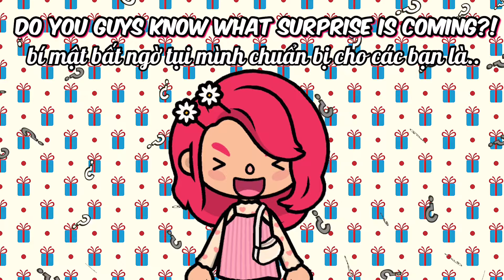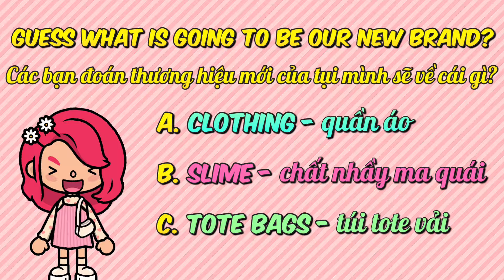‼️🎊 THÔNG BÁO CHÍNH THỨC GIVEAWAY MỪNG 200K NGƯỜI ĐĂNG KÍ 🎊‼️🥳❤️ | NEW GIVEAWAY ANNOUNCEMENT!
👉 Bước 1: Follow Instagram của chúng mình - MIMICECES / ☆ MIMI CECE’S ☆ (@mimiceces) • Instagram photos and videos
👉 Bước 3: Trả lời câu hỏi này của tụi mình nha:
CÁC BẠN ĐOÁN THƯƠNG HIỆU MỚI CỦA MIMI CECE SẼ LÀ VỀ CÁI GÌ?
A. Quần Áo 👚
B. Slime 🧸
C. Túi vải tote🌻
💝 SAU KHI HOÀN THÀNH CÁC BẠN BÌNH LUẬN ĐÁP ÁN CỦA MÌNH CÙNG EMAIL CÁ NHÂN (để mình liên lạc nếu bạn thắng🥇) VÀ CHO MÌNH BIẾT CÁC BẠN ĐÃ XONG NHA!
🏆 3 NGƯỜI THẮNG CUỘC SẼ ĐƯỢC CHỌN NGẪU NHIÊN VÀO NGÀY 4/2 VÀ SẼ LÀ NHỮNG NGƯỜI ĐẦU TIÊN ĐƯỢC MÌNH TẶNG SẢN PHẨM DO CHÍNH MÌNH TỰ LÀM ❤️
⭐️chúc các bạn 1 buổi tối ấm áp và chúc các bạn may mắn nhaa 🧸